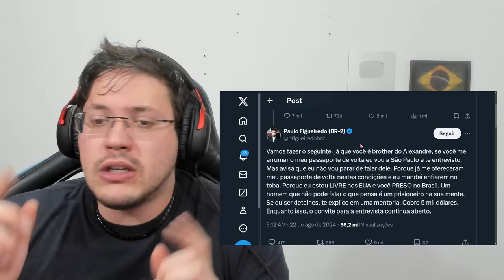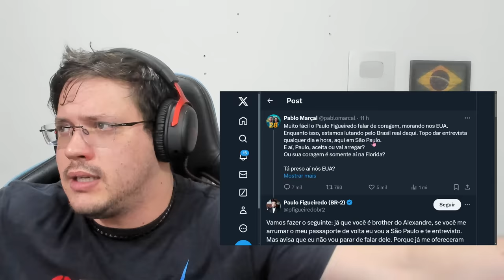TRETA 🚨 PABLO MARÇAL contra PAULO FIGUEIREDO - PARTE 1